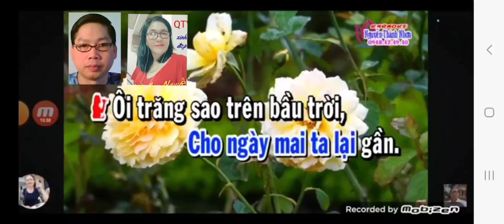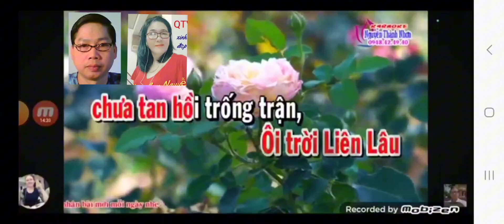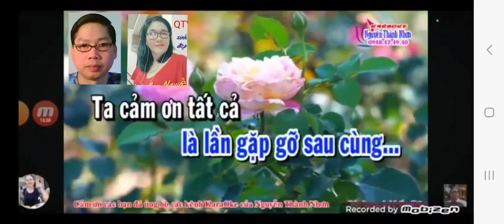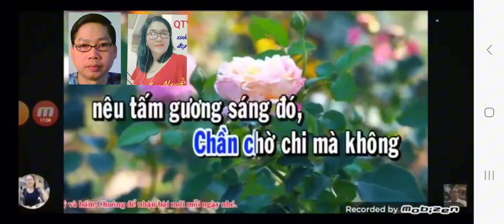TIẾNG TRỐNG MÊ LINH. SG. VIỆT DŨNG và VINH ĐIỀN. TB. THANH NGUYỄN & LAN NGUYỄN. Karaoke. THÀNH NHƠN